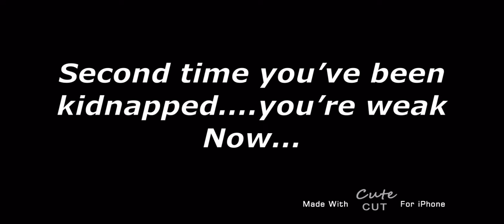Lost dreams {meme?} Backstory{more recent backstory}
Yuki’s father is extremely interested in Ethan...he does anything to get his paws on him... he wants to do more tests.
As Ethan seems to be part grim reaper. Ethan clearly hates being one but it’s quite fascinating that he can get wings while being corrupted...they just grow back...
“Pain...they keep removing my wings over and over, the wings are part of my shoulder blades, it hurts so much...but...I’ve gotten use to it...”

Started 2 days ago XD wow took me 2 days- I think that’s the longest I’ve ever taken-

Aight, NO More backstory XD 👏

Anyways!! Hope everyone’s safe!!! ❤️